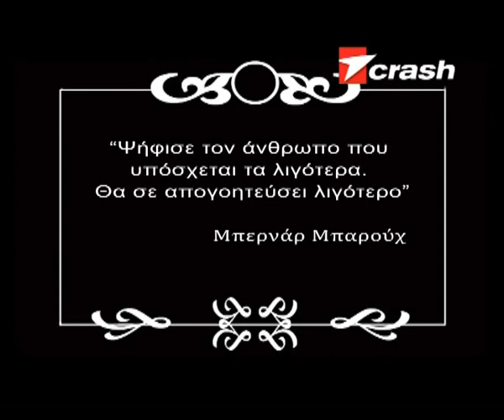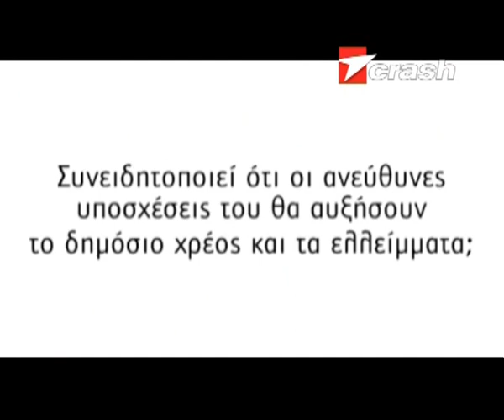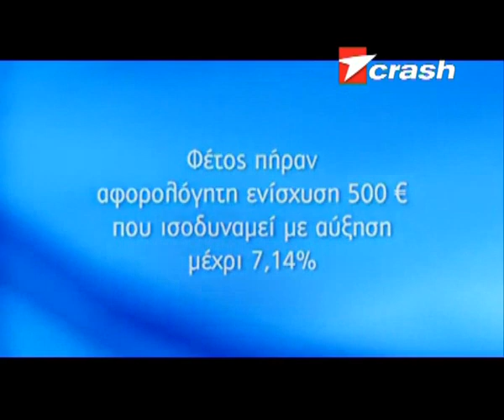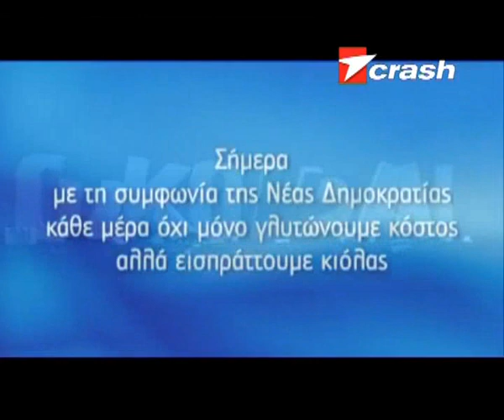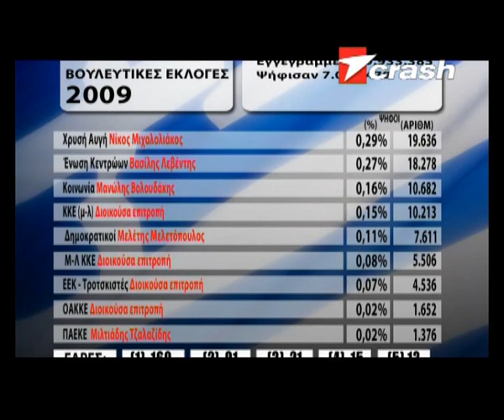Εκλογές 2009 & άλλα - Μεταπολίτευση (5/5) - GMMM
5 βίντεο (συρραφή κομματιών) από το DVD (το μισό περίπου από τη συνολική του διάρκεια), του περιοδικού Crash (Απρίλιος 2012).Αναφέρεται στην Μεταπολίτευση και τις 13 εκλογικές αναμετρήσεις μέχρι το 2009 (λέτε η 13η να ήταν η γκαντέμικη λόγω 13;).
Βλέπουμε την κατάσταση που επικρατούσε, τα πρόσωπα, τις καμπάνιες-διαφημίσεις των κομμάτων (βασικά των κομμάτων που κυβερνούν 38 χρόνια τώρα) και την ατμόσφαιρα της εποχής.
Πολλά "θα", πολλλές υποσχέσεις, πολλές ίντριγκες, πολλά ψέματα και γενικά κοροϊδία και διαφθορά συνθέτουν το πολιτικό σκηνικό όλα αυτά τα χρόνια.
Το ένα από τα κόμματα "εξουσίας" ανταγωνίζεται το άλλο σε αναξιοπιστία, ενώ προεκλογικά τάζουν "λαγούς" με διαφημιστικά spots που αν δεν δείτε το χρώμα τους (πράσινο ή μπλε) και το όνομα του κάθε κόμματος, τα μπερδεύετε. Λίγο - πολύ τα ίδια.
Και ο Λαός; Μα εκεί που λίγο πολύ ήταν πάντα. Στο περιθώριο. Εκεί που καταλήγει πάντα μετά τις εκλογές.